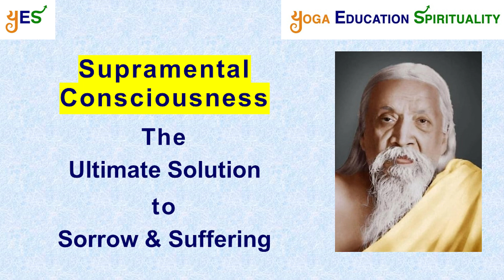Supramental Consciousness – The Ultimate Solution to Sorrow & Suffering | Ramesh Bijlani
Supramental Consciousness, a term that encapsulates Sri Aurobindo’s futuristic vision, has a romantic appeal because of the promise of eradication of sorrow and suffering that it holds. Ramesh Bijlani brings to this fascinating topic some clarity, and injects into it a dose of realism.